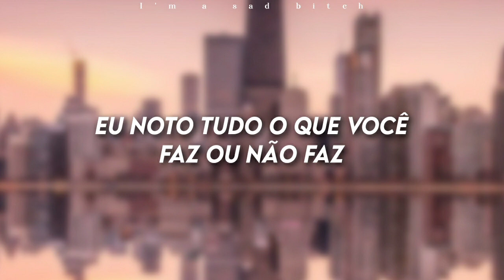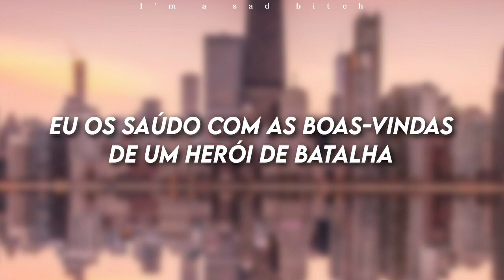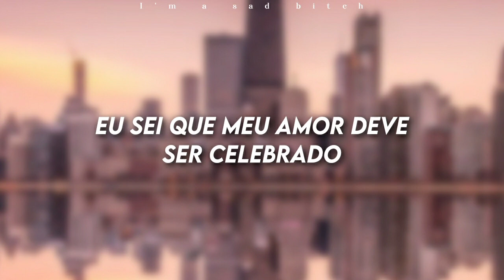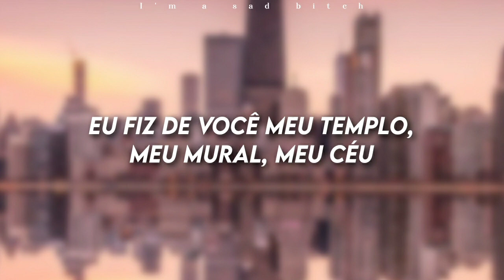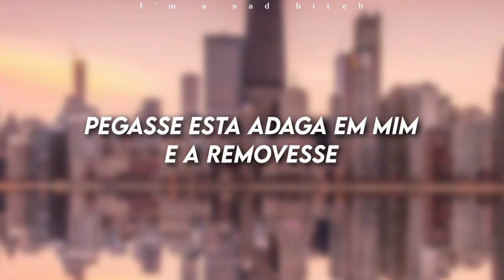Taylor Swift - Tolerate it (Tradução/Legendado)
Letra

I sit and watch you reading with your head low
I wake and watch you breathing with your eyes closed
I sit and watch you
I notice everything you do or don’t do
You’re so much older and wiser and I

I wait by the door like I’m just a kid
Use my best colors for your portrait
Lay the table with the fancy shit
And watch you tolerate it
If it’s all in my head tell me now
Tell me I’ve got it wrong somehow
I know my love should be celebrated
But you tolerate it

I greet you with a battle hero’s welcome
I take your indiscretions all in good fun
I sit and listеn I polish plates until they gleam and glistеn

While you were out building other worlds, where was I?
Where’s that man who’d throw blankets over my barbed wire?
I made you my temple, my mural, my sky
Now I’m begging for footnotes in the story of your life
Drawing hearts in the byline
Always taking up too much space or time
You assume I’m fine, nut what would you do if I
Break free and leave us in ruins
Took this dagger in me and removed it
Gain the weight of you then lose it
Believe me, I could do it

I know my love should be celebrate